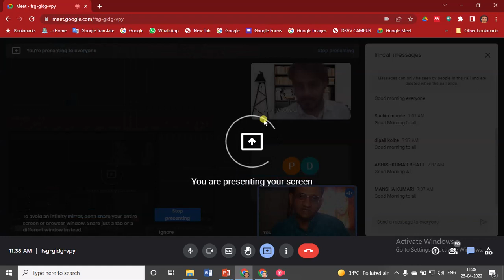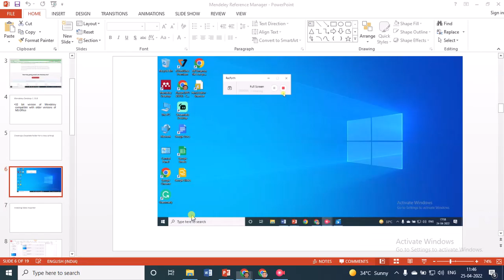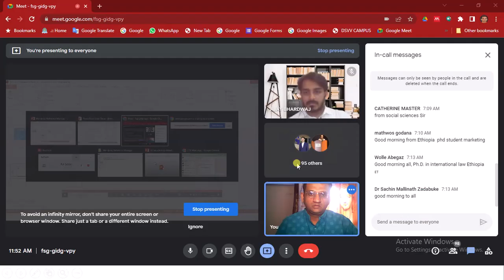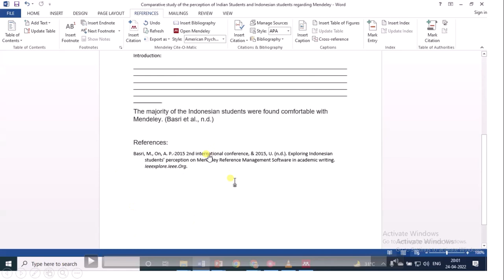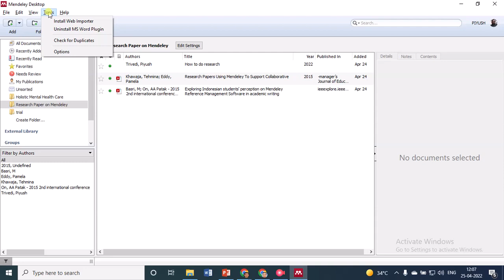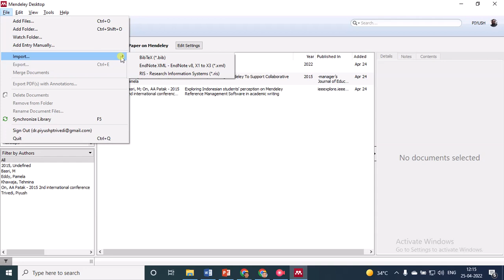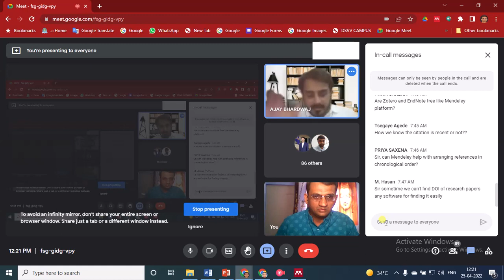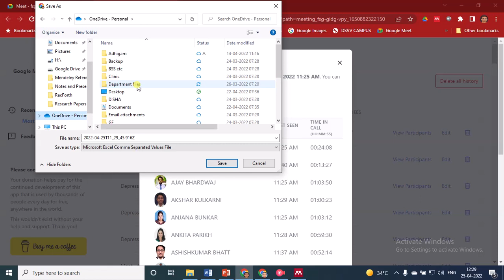webinar on mendeley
Basics of Reference Management through Mendeley